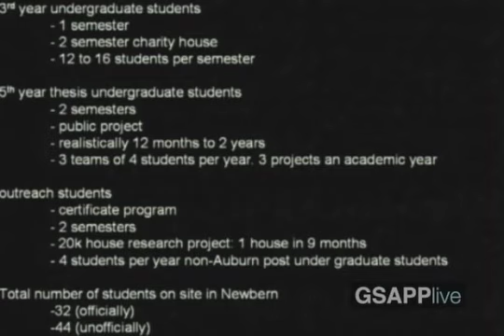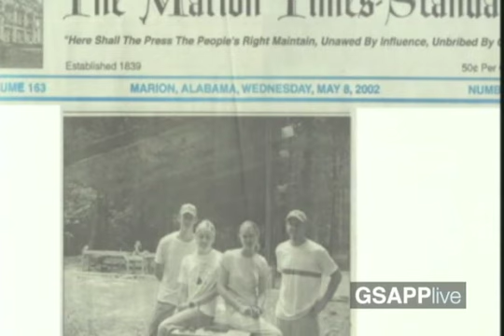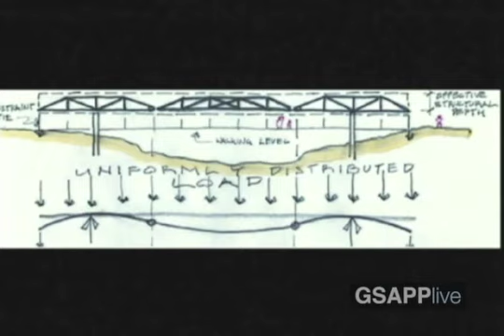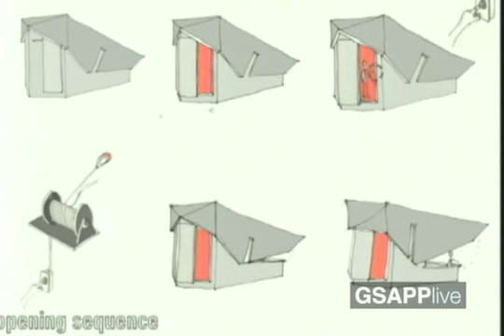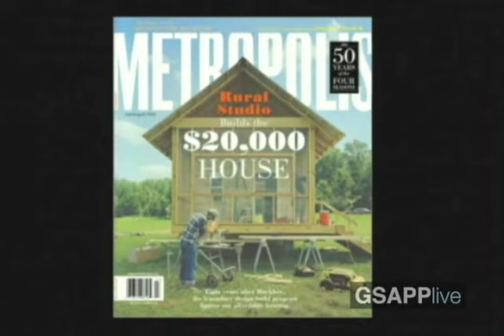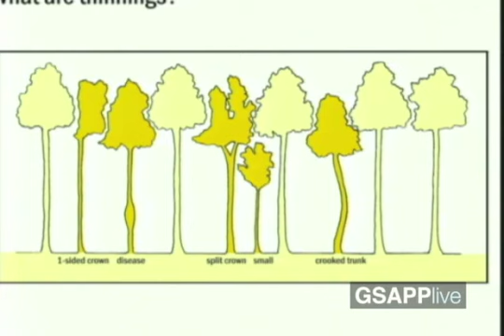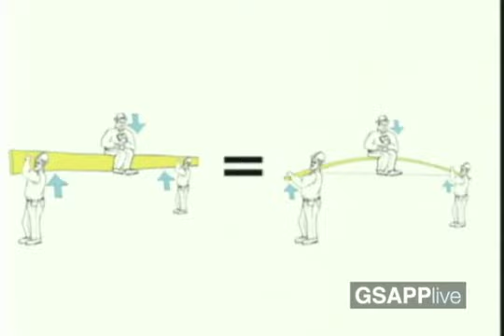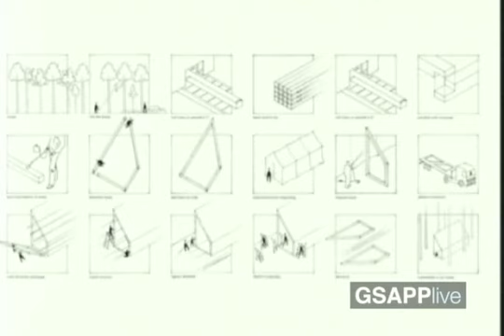Small Scale, Big Change: A Model for Education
Wood Auditorium

Andrew Freear, Director, Rural Studio, Auburn University
Introduction and responses by Andres Lepik, Curator of Contemporary Architecture, Museum of Modern Art

Organized in collaboration with the Department of Architecture and Design, The Museum of Modern Art, in conjunction with the exhibition "Small Scale, Big Change:New Architectures of Social Engagement," on view from 10/3/2010-1/3/2011